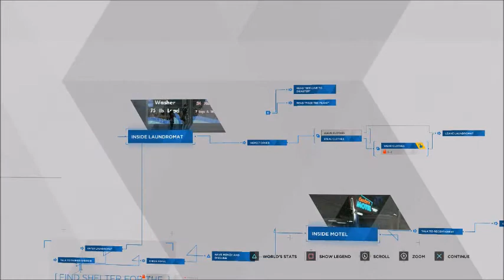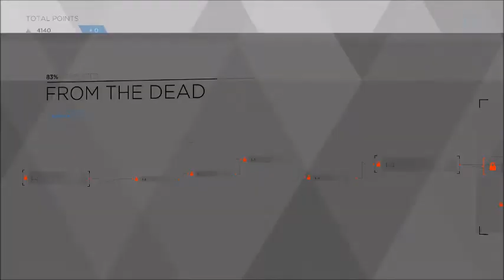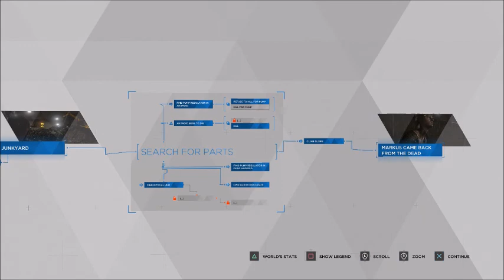Let's Play Detroit: Become Human - Part 5: Android Graveyard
Please forgive my constant sniffling, I tried to edit out as much as I could!
Kara and Alice take the next step after escaping and Markus comes back from the dead!

PSN: electroloveboat
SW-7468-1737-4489